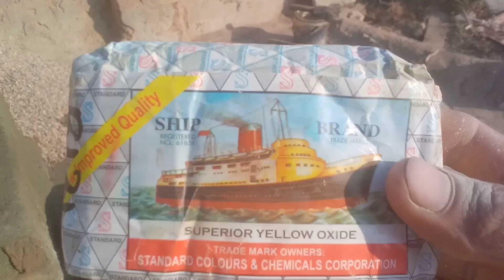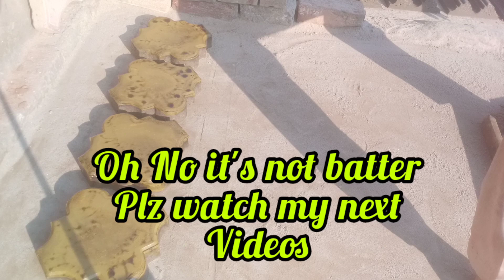tuff tile design How to make tuff tail in yellow colour